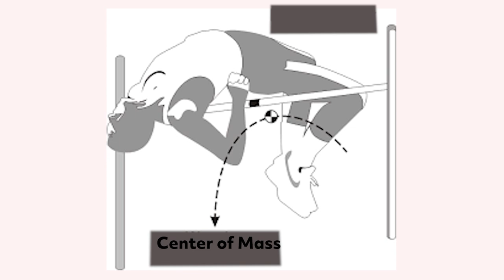7. High Jump: Unique Fosbury Flop | ऊँची कूद: अनोखा फॉस्बरी फ्लॉप